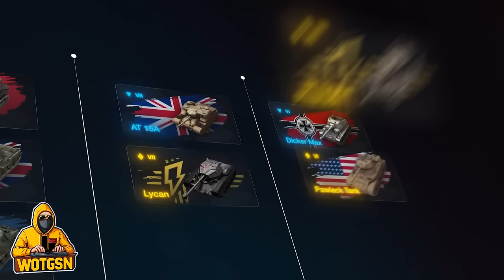💥ПОЛУЧИ БЕСПЛАТНО!💥Танк или 700 золота💥Как забрать?💥МЕГА РОЗЫГРЫШ в WoT Blitz 2024 | WOT-GSN